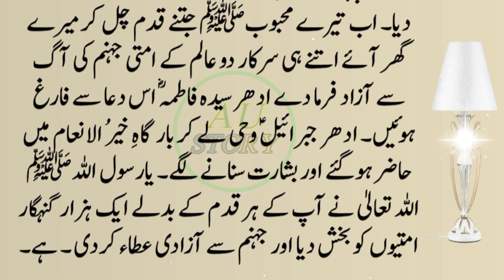Hazrat Fatmah (rz) ke Dawat | Moral Stories In Urdu & Hindi | #99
Editor: __________________Abu anas